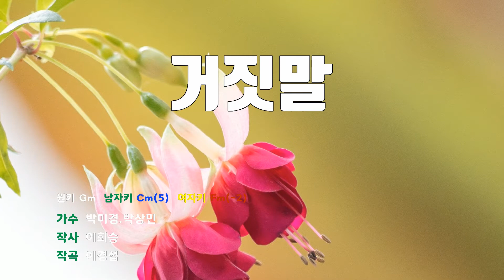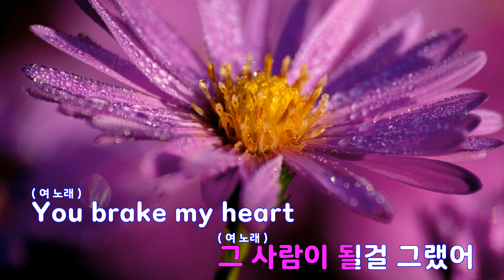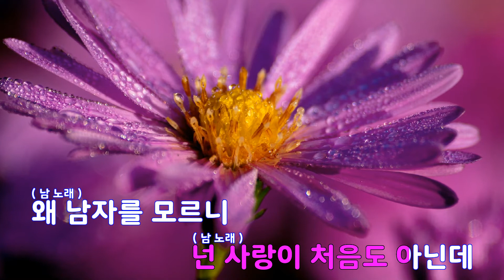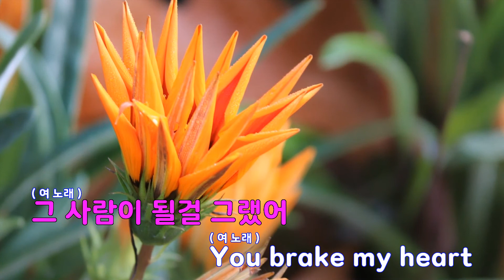[은성 반주기] 거짓말 - 박미경.박상민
거짓말 - 박미경.박상민
작사 ː 이희승, 작곡 ː 이경섭